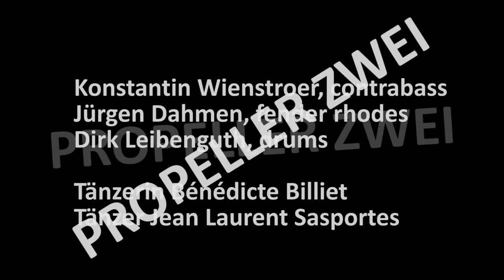PROPELLER Zwei Trailer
Propeller Zwei-2023, 57.47 Min.
Ein Film von Jürgen Hille
Improvisationsabenteuer mit den 3 Musikern
Konstantin Wienstroer,
Jürgen Dahmen
und Dirk Leibenguth
sowie der Tänzerin Bénédicte Billiet und dem Tänzer Jean Laurent Sasportes
Video: Jürgen Hille/Kamera
Mathis Härtel, Kamera/Technik